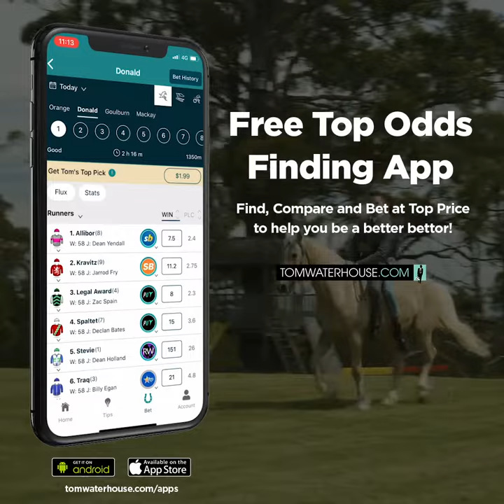Tom Waterhouse on the secret to finding the Best Price when Betting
Do you want to ALWAYS get the Bets Price when you're betting on Horses, Greyhounds and Trots? The new Tom Waterhouse App lets you do that! Find the Price and place the bet all from one destination to ensure you see the price and get the price.